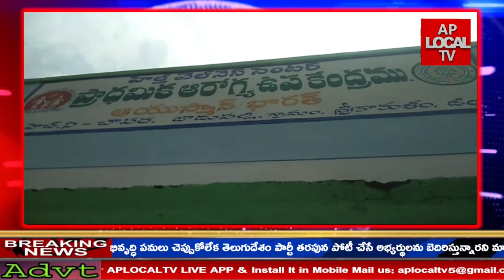మెలియాపుట్టిలోని జాడుపల్లి గ్రామంలో ఉన్న ఆరోగ్య ఉపకేంద్రముకు రోడ్డు సదుపాయం లేక ప్రజలు ఇబ్బందులు